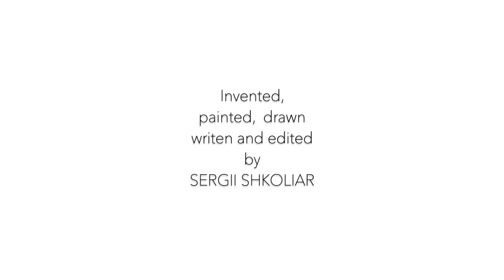"Herring Savior" - my new animation 2023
I returned to my paintings in a new format! Animation is my new hobby!